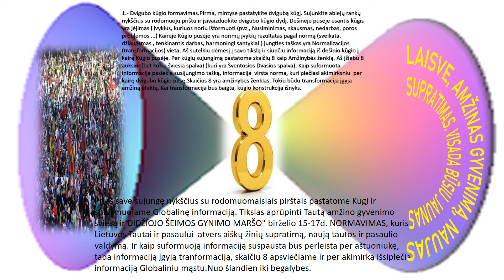INFORMACIJOS FORMAVIMAS KŪGYJE